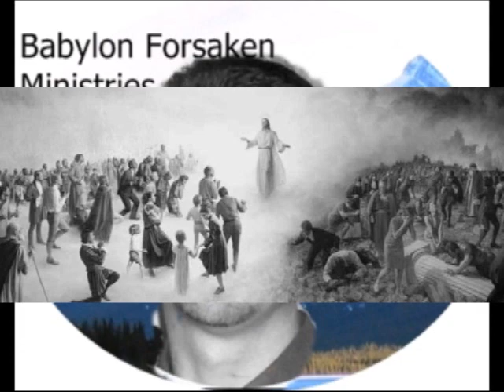THE LEAST OF THESE ARE A PART OF ME?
HOW much do you love GOD?  How much do you love the least of your brethren? Compare your love with the Bible's description. w w w . babylonforsaken . c o m